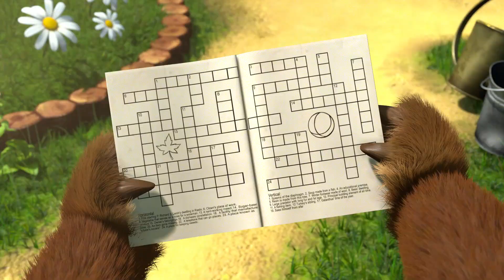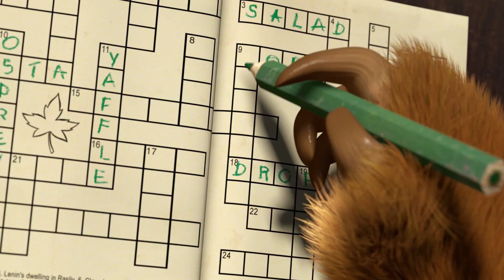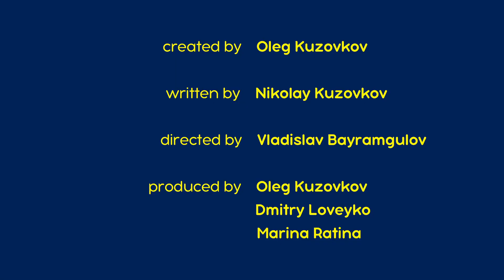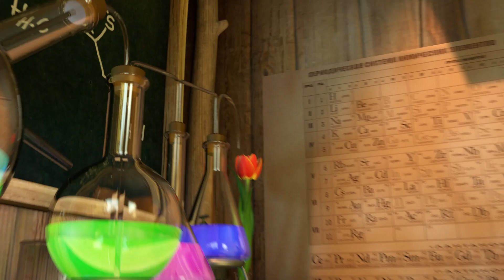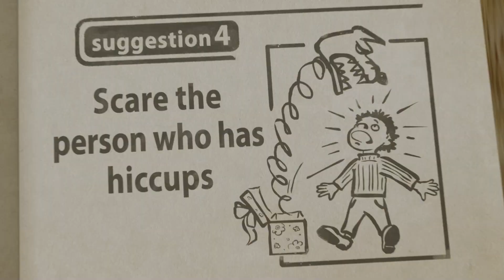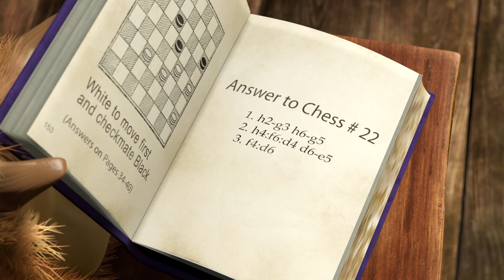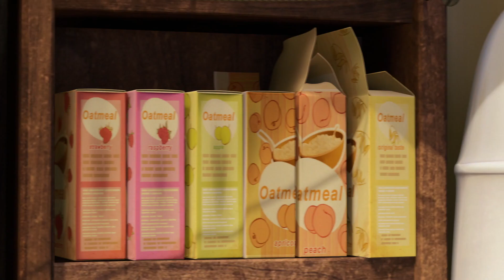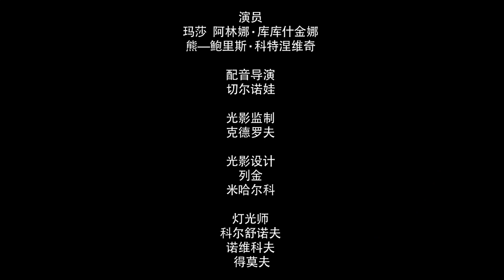玛莎和熊 👱‍♀️ 玩什么游戏？ 🤭😌 合辑 15 ⏱ 1 小时 🍓🐾 Masha and the Bear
✔ 捉迷藏 😊 13 集
✔ 有条纹和胡子的客人 🐅 20 集
✔ 宝宝快睡觉 🌟 62 集
✔‍ 生长因子 👩‍🔬 30 集
✔ 细心维修 🏡 26 集
✔ 深呼吸屏住气 🤭🍓 22 集
✔ 开玩笑 😌🥺 35 集
✔ 煮粥 👩‍🍳🥣 17 集
✔ 孤独的圣诞节 🧑‍🍳 21 集
✔ 奇怪的脚印 🐾 4 集